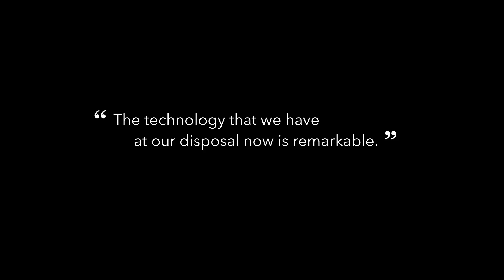E360: Gary Volta, SGC Engineering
Based in Maine, SGC Engineering needed to find a better way to deliver consistent, quality surveying projects to their clients. GIS revolutionized their journey, streamlining delivery to clients and increasing efficiency in the end results.